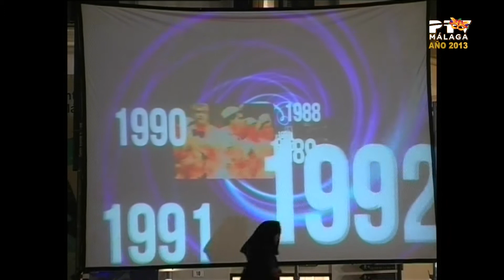Especial Carnaval| 06/02/2021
Continuamos con nuestro viaje en el tiempo disfrutando de los Carnavales de Málaga. Hoy hacemos nuestra parada está en los pregones del carnaval en los últimos años. Con entrevista en plató a Pepe León, pregonero de 2013.